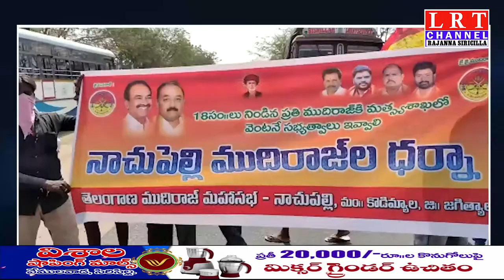21.02.2021 LRT NEWS BULETIN RAJANNA SIRICILLA